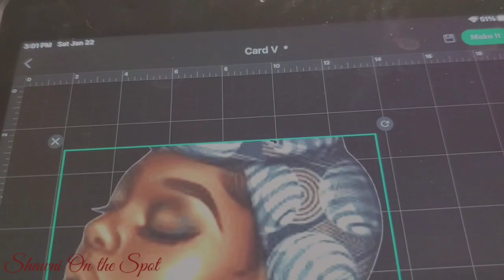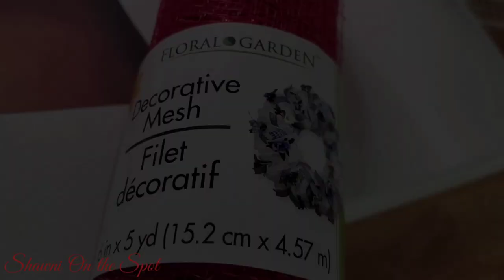DIY - Valentine DIVA Wreath on Canvas 2| Tutorial - Craft With Me | Easy How-to make 3D wall art.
Hey Friends! It's been a little while...But I am back with another Vidoe! It's Valentine season & I have created another 3D Art Project. This time , a Valentine DIVA Wreath On Canvas! I'm trying a little different technique this time, I think you'll like it!

Let me know what you think of my Valentine AFRO DIVA in the Comments🙂

Material used:
Canvas 14x14, from Michael's
Diva image I purchased from Etsy
Deco Mesh & Wreath form are from the Dollar Tree
Printable VinyI purchased from Joanne Fabrics (Cricut Brand)